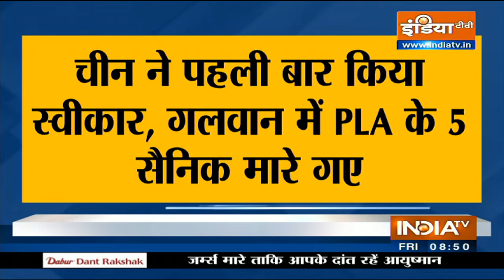India-China Stand-Off: चीन का कबूलनामा- Galwan की हिंसक झड़प में मारे गए थे उनके 5 सैनिक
चीन ने पहली बार माना है कि पिछले साल गलवान में हुई हिंसक झड़प में उनके चार सैनिक मारे गए थे. इससे पहले चीन ने अपने सैनिकों की मौत को लेकर चुप्पी साध रखी थी. पूर्वी लद्दाख  की गलवान घाटी में पिछले साल मई में भारत और चीन के सैनिकों के बीच हुई हिंसक झड़प हुई थी. इस झड़प में बड़ी संख्या में चीनी सैनिकों की मौत हुई थी. हालांकि कहा जा रहा है कि चीन अब भी अपने मारे गए सैनिकों की असली संख्या छिपा रहा है.